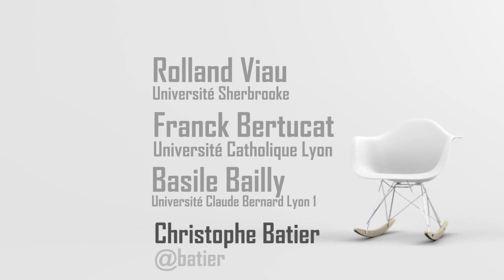Causerie avec Rolland Viau